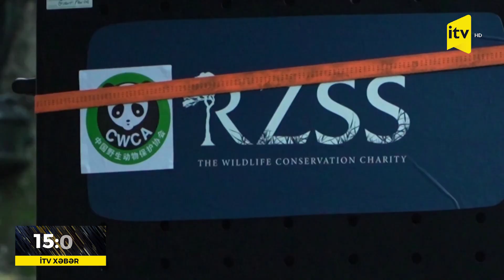2023-cü ildə dünyanın müxtəlif ölkələrindən Çinə 17 nəhəng panda qaytarılıb